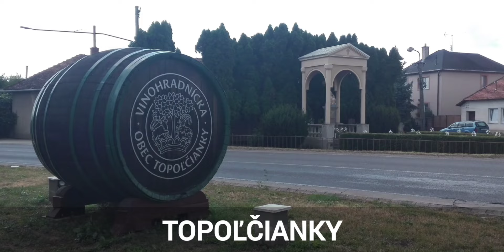CESTUJEM PO V4 - OKRES ZLATÉ MORAVCE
Camera & Video: RÓBERT BOSÁK

KAPITOLY:
1. HRAD HRUŠOV
2. VRCH DRIEŇOVÁ
3. VEĽKÝ INOVEC
4. TOPOĽČIANKY
5. ZUBRIA ZVERNICA
6. ARBORÉTUM MLYŇANY